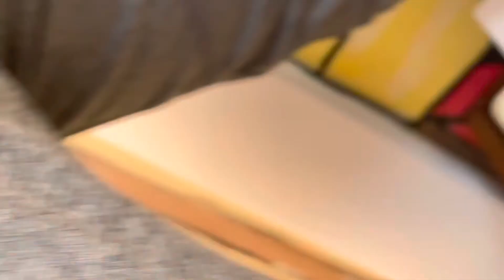Newborn over weight scale#viral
Newborn over weight scale